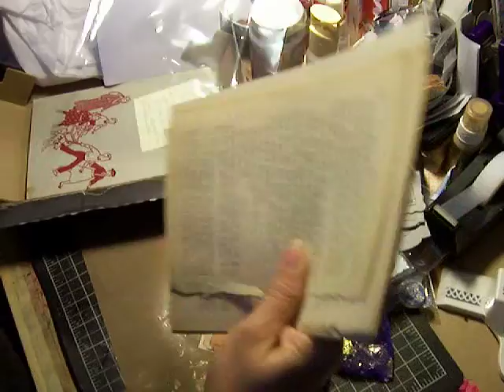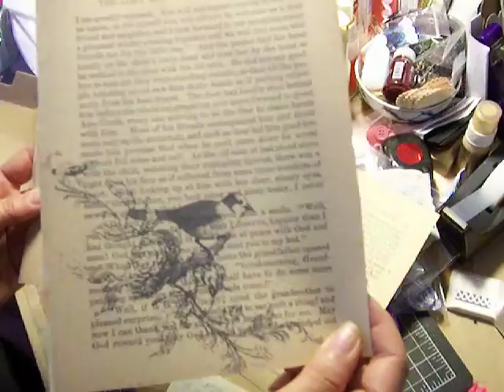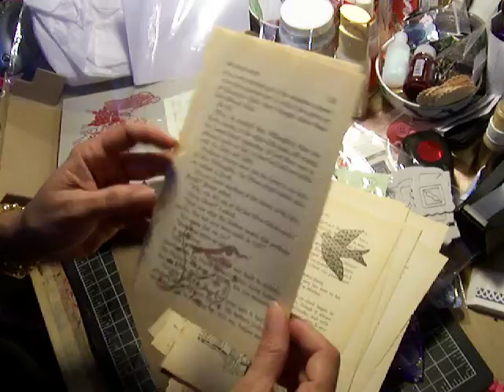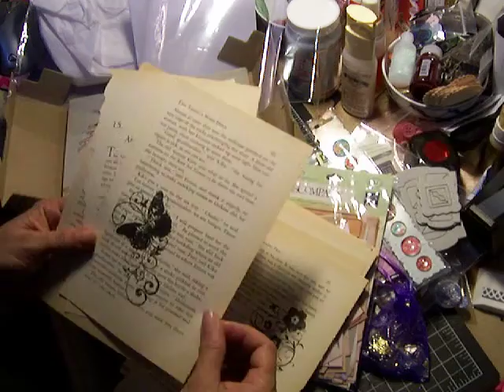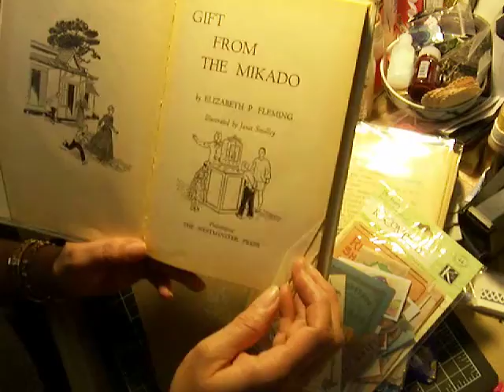RAK from Barbara Part 3 of 3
con't from part 2